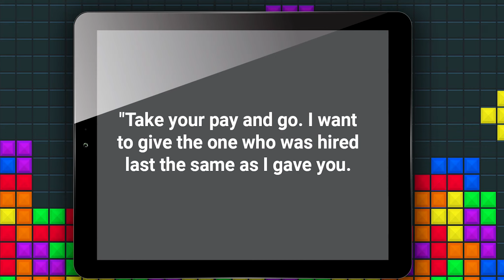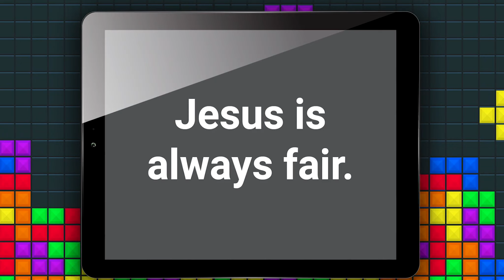Bigs April 21